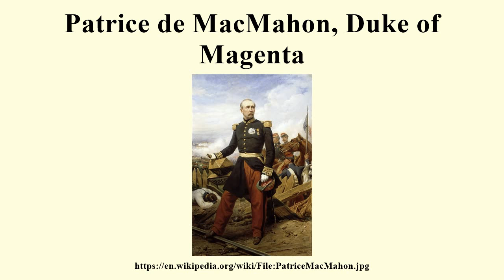Patrice de MacMahon, Duke of Magenta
Image-Copyright-Info
Image is in public domain
Author-Info:   unkwown
Image-Copyright-Info